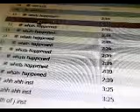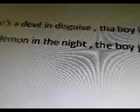devil in disguise